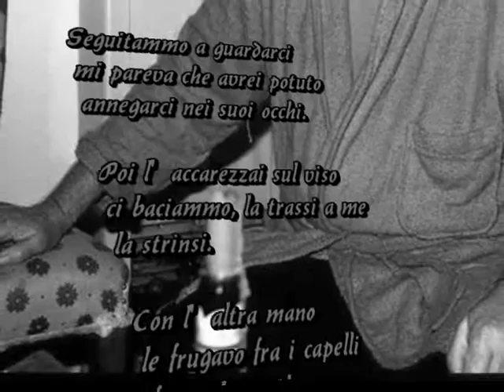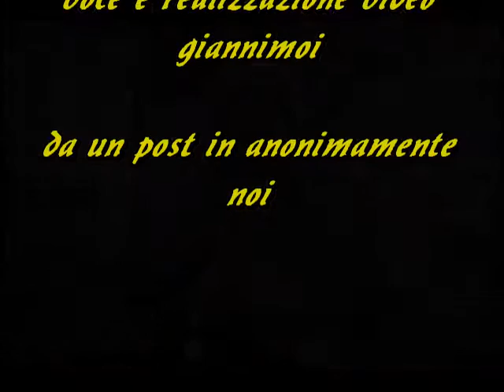lei si rigirò C Bukowski